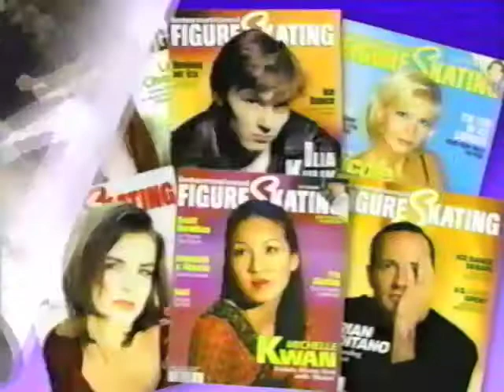1998 Jefferson Pilot Financial Pro Figure Skating Championships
Highlights shown on U.S television, no commercials.
From Greenville, SC